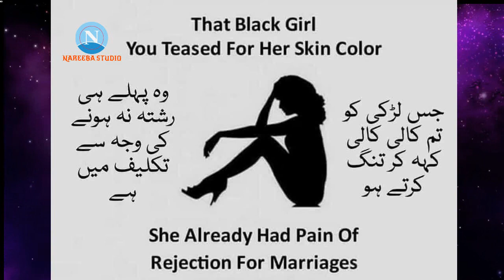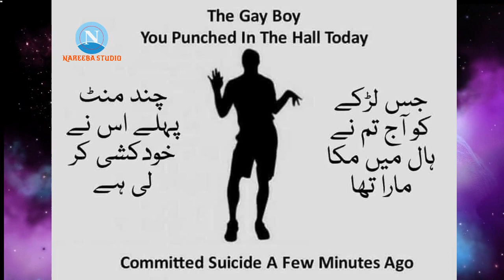How To Understand feelings of other People | Don't Hurt Them | Urdu/English | NAREEBA STUDIO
You Think
You Know Them
But Guess What
You Don't
It's True
understand feelings the other people

I Bet 99% of You won't
           But Share This
If Your That 1% with a Hear